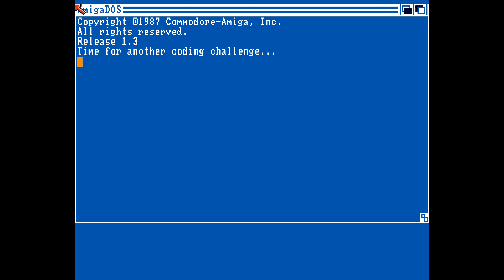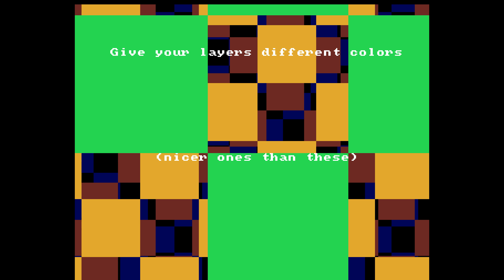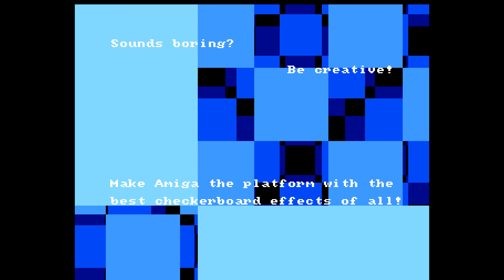Checkerboard Challenge by Loonies, 2017 | Amiga Intro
1st place in the Oldschool Combined Demo compo at the TRSAC 2017 demoparty.